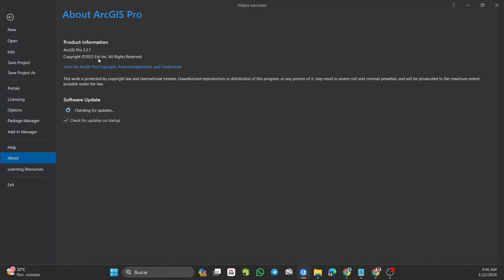Hacer un shapefile SIN hacer un shapefile en Arcgis Pro 🤓🥸🧐